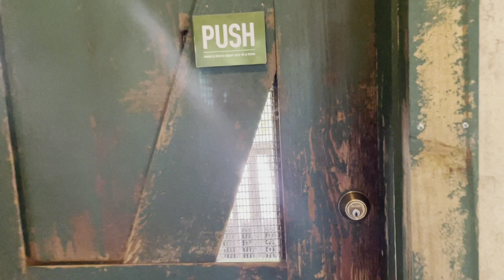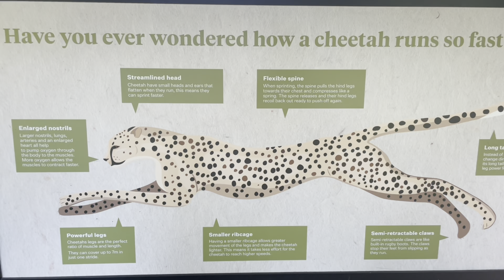Auckland Zoo / New Zealand attractions /Zoo / Auckland